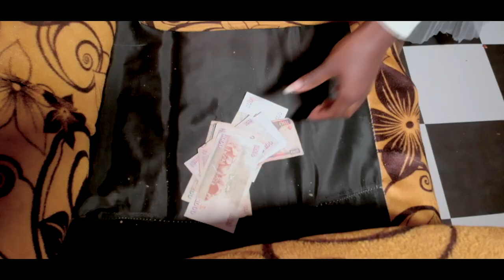Ninatamani Kufika by Fountain Ministers filmed by CBS MEDIA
This songs talks of the Challenges a young christian undergoes to maintain his or her salvation and resilient to preach gospel to fellow youths.